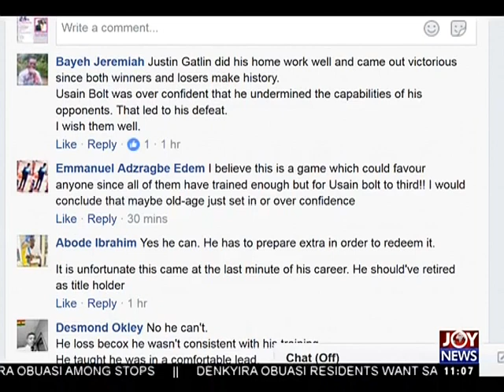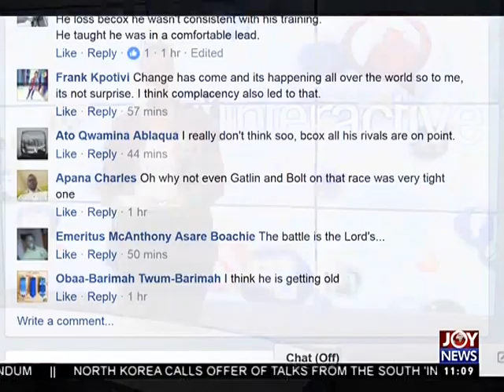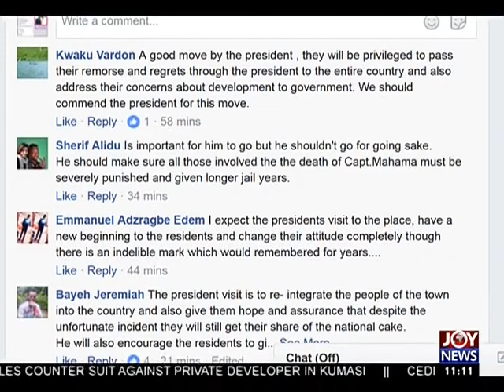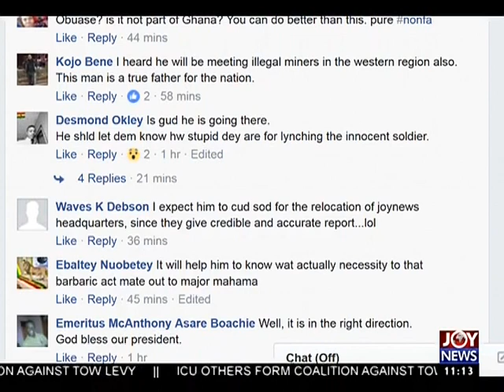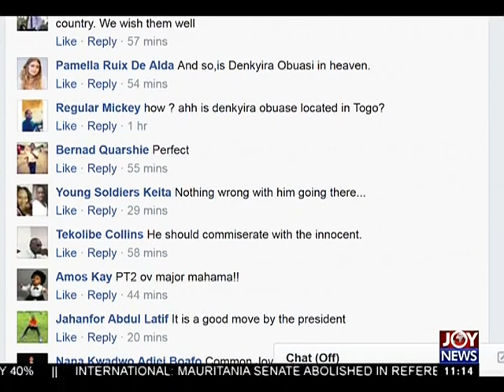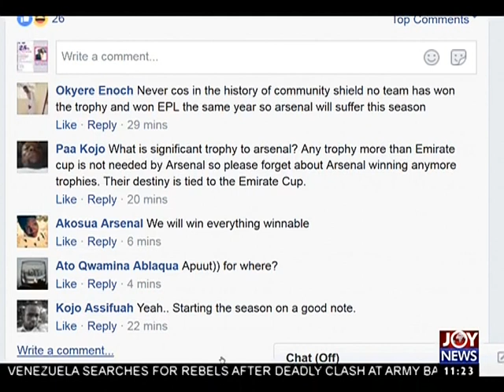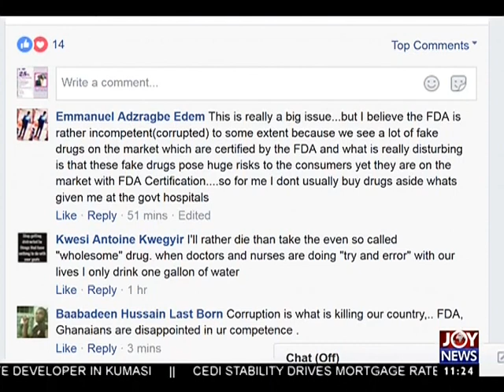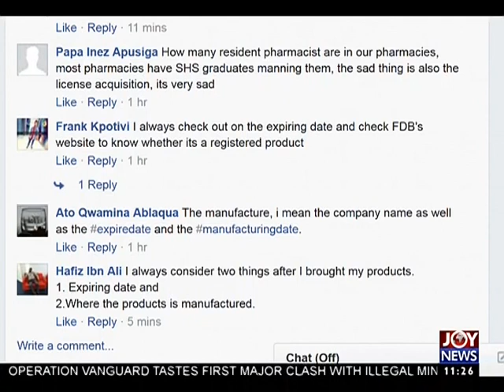World Athletics Championship - Joy News Interactive (7-8-17)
Justin Gatlin beats Usain Bolt in men's 100m finals.